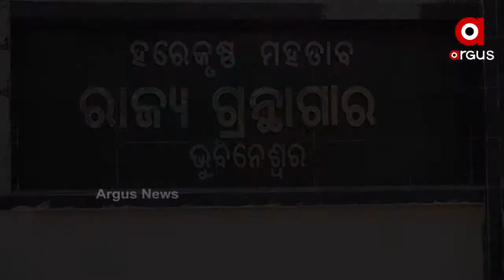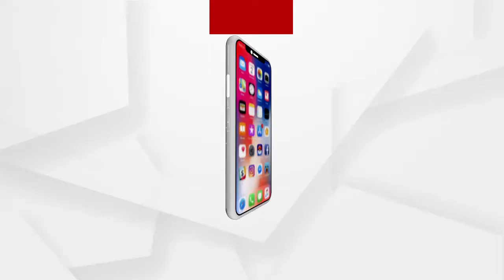When will the state library reopen?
The state library has been closed for a long time for Corona. Many students are not able to study in private libraries due to which studies are getting hampered. The students demanded that the state government take immediate decision to reopen the library.
କେବେ ଖୋଲିବ ରାଜ୍ୟ ପାଠାଗାର ?
କୋରୋନା ପାଇଁ ଦୀର୍ଘ ଦିନ ହେଲା ବନ୍ଦ ରହିଛି ରାଜ୍ୟ ପାଠାଗାର । ଛାତ୍ରଛାତ୍ରୀଙ୍କ ପାଠପଢାରେ ବାଧା ସୃଷ୍ଟି ହେଉଥିବାବେଳେ ପ୍ରାଇଭେଟ ପାଠାଗାରରେ ପାଠ ପଢିବାକୁ ସକ୍ଷମ ନୁହଁନ୍ତି ଅନେକ ଛାତ୍ରଛାତ୍ରୀ। ରାଜ୍ୟ ସରକାର ତୁରନ୍ତ ନିଷ୍ପତ୍ତି ନେଇ ପାଠାଗାର ଖୋଲିବାକୁ ଛାତ୍ରଛାତ୍ରୀମାନେ ଦାବି କରିଛନ୍ତି.
ଅଧିକ ଖବର ପାଇଁ ଡ଼ାଉନଲୋଡ କରନ୍ତୁ “Argus News” ଆପ୍